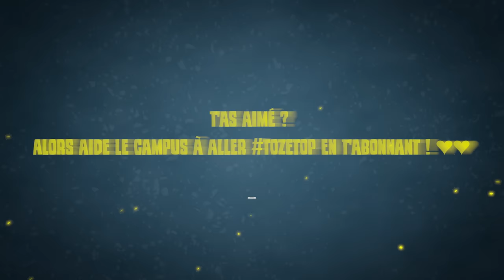Les HER6S jouent... A LA MANETTE (c'est lunaire) 🤣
Je me fais prank par les HER6S...